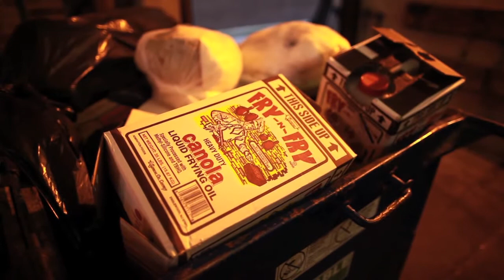Waste Oil Recyclers Company Video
Waste Oil Recyclers collects used fryer oil to power vehicles, for use as fuel in grease--burning engines, boilers, and feedstock for Biodiesel production.